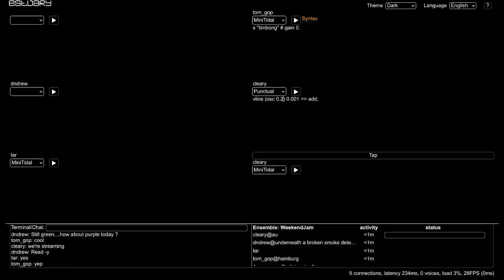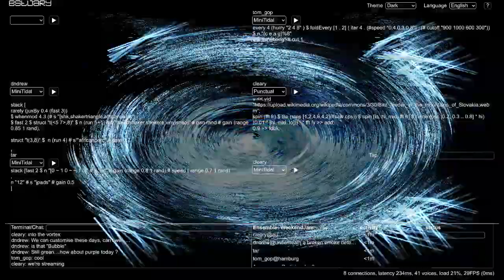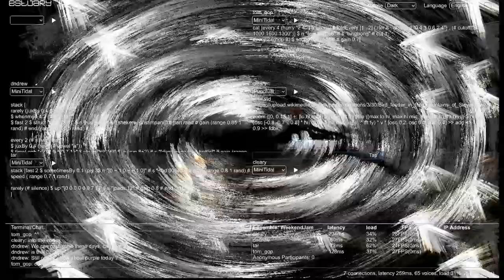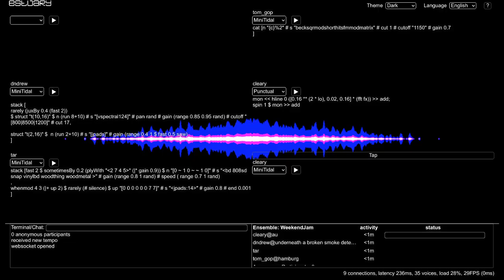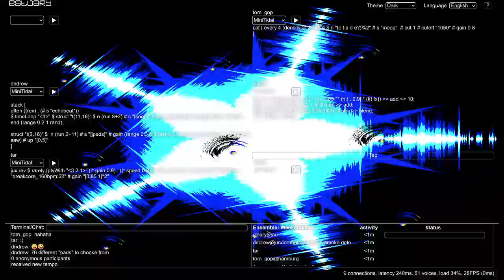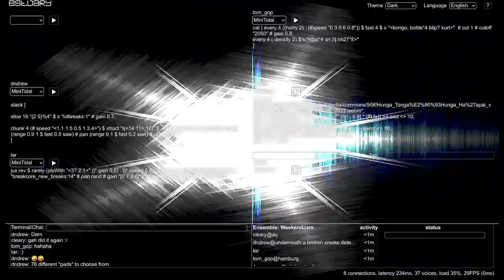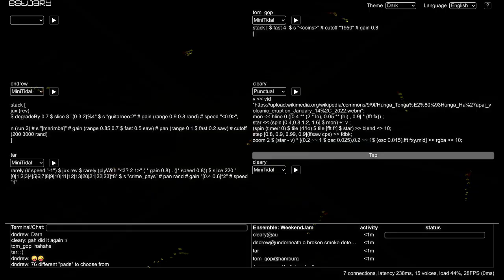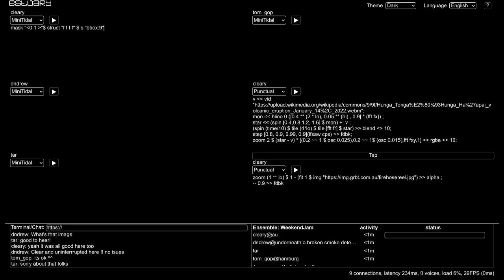Estuary WeekEndJam 20241005 cleary x dndrew x tar x tom_gop